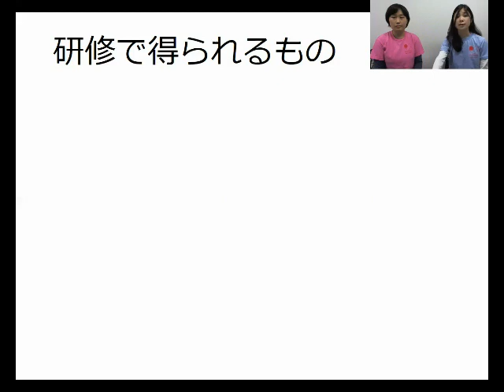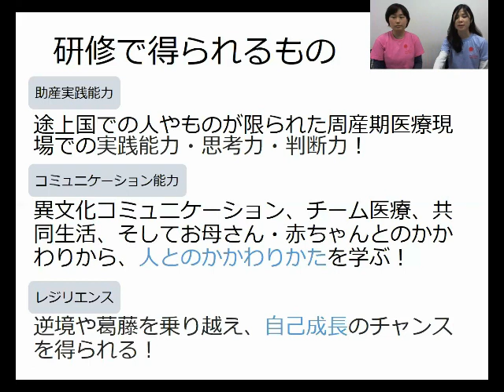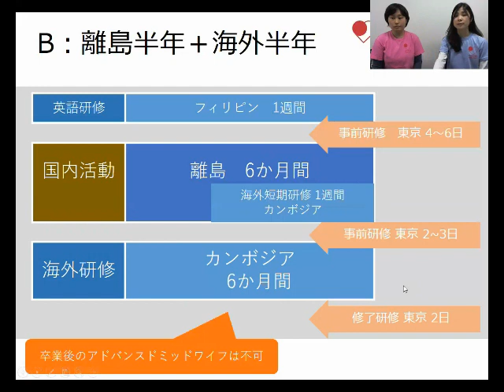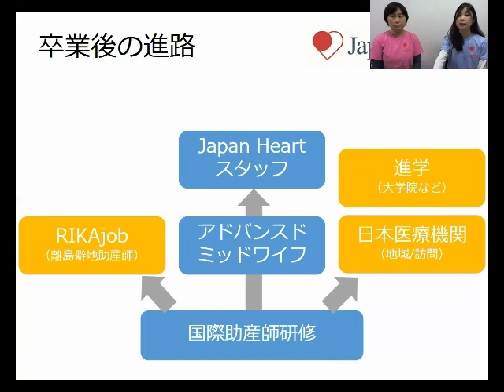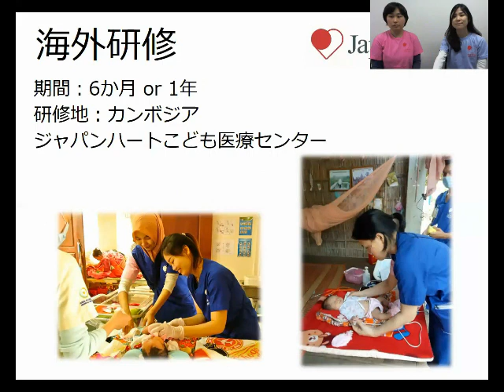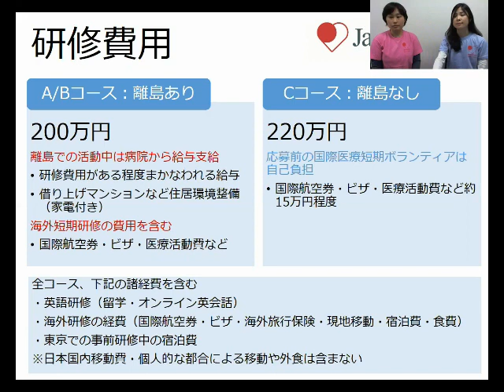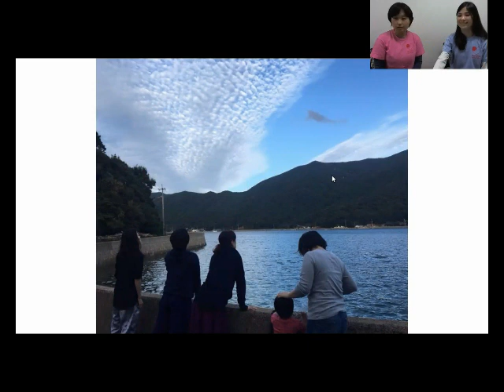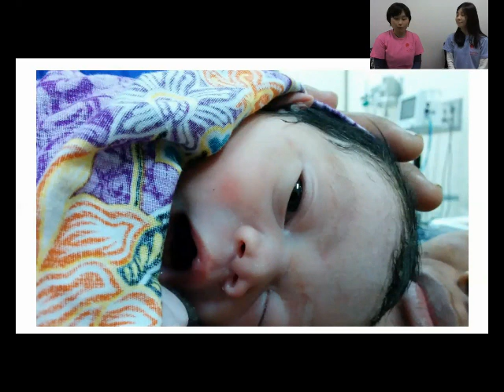国際助産師研修 体験報告会 2020/4/9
ジャパンハート 国際助産師研修って何？
実際に参加してどうだった？現地では何を学べた？
卒業生から、参加を検討している助産師の皆様へ、体験報告をしてもらいました。

1. 助産師研修の概要（目的・プログラム・費用・参加条件など）
2. 卒業生の体験報告